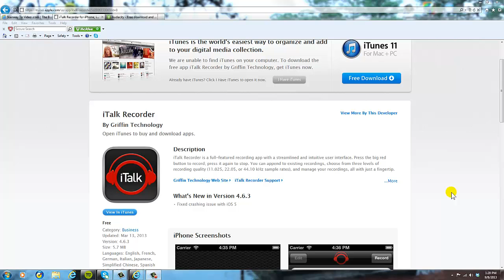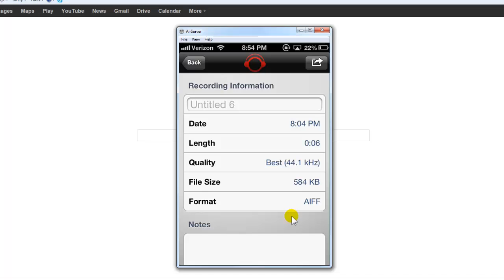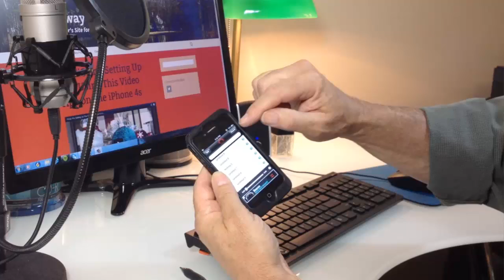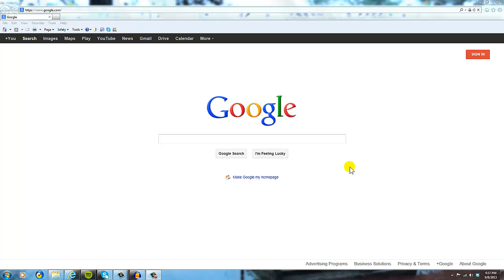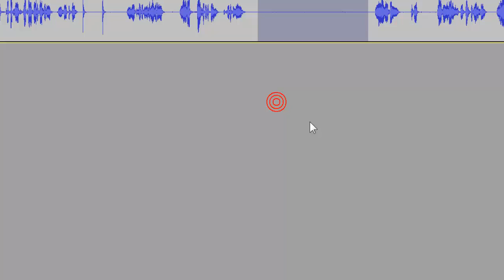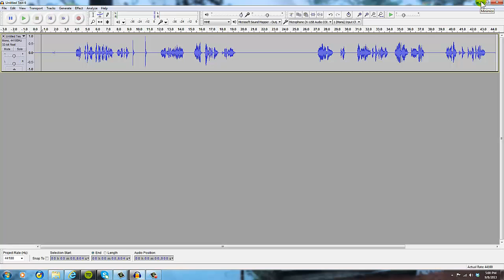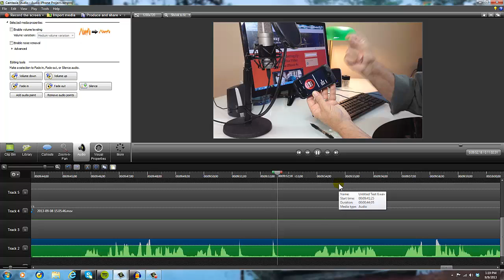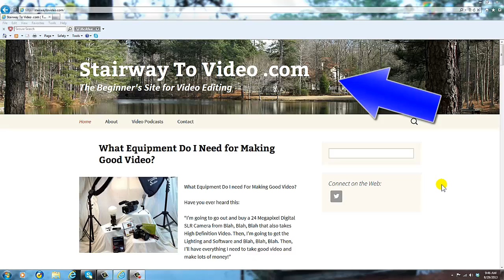How To Capture Great Audio On Your Smartphone Microphone and Edit with Free Audacity Audio Software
- Want to Quickly capture Good Audio for your videos?  We show you How to Use your Smartphone (iPhone 4s example) as a Quality Microphone.  Learn Fast with this Cool Video Tip.